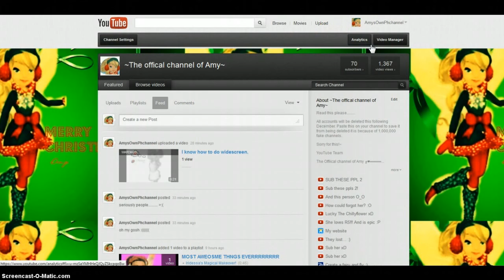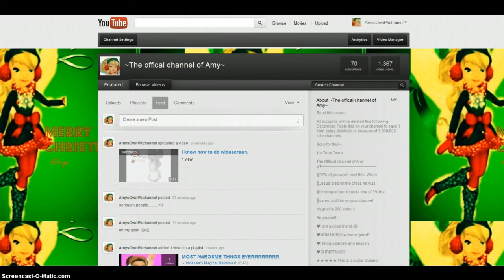How to change you avatar and change your background